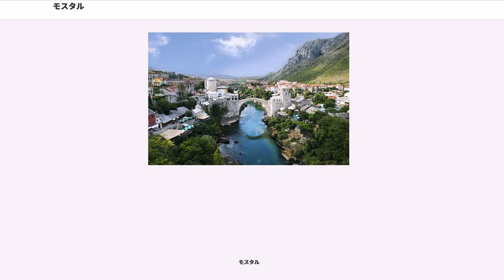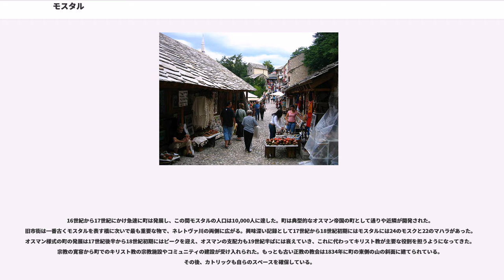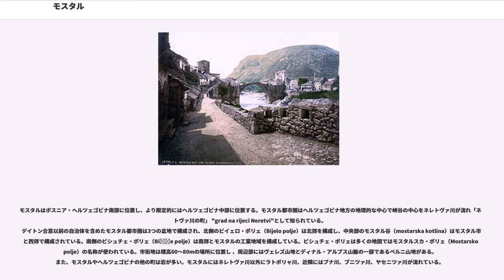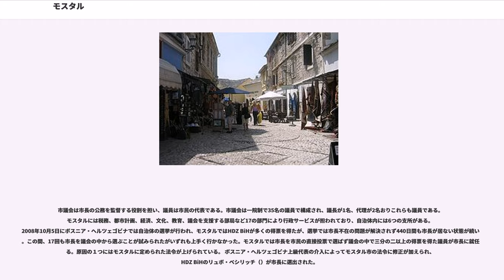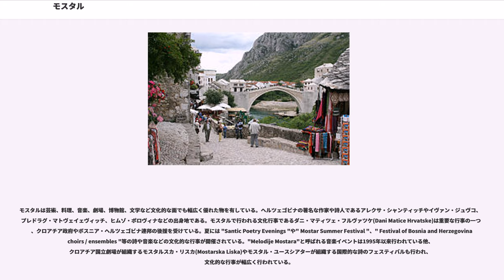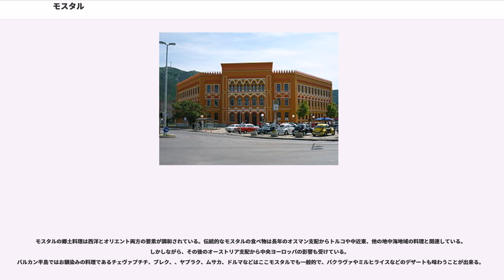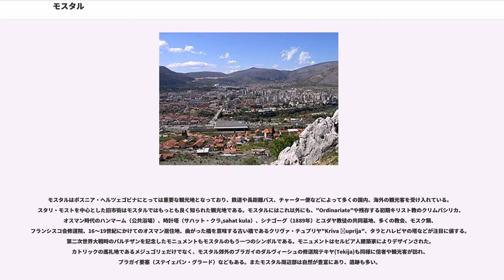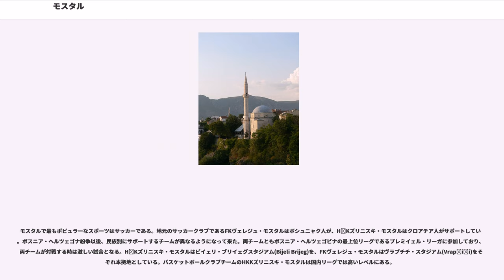モスタル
ボスニア・ヘルツェゴビナの古都

モスタル（、、） は、ボスニア・ヘルツェゴビナの都市およびそれを中心とした基礎自治体で同国を構成する構成体のうちボスニア・ヘルツェゴビナ連邦に属する。また、ヘルツェゴビナ・ネレトヴァ県の県都 でヘルツェゴビナ地方 では最大の中心都市である。ボスニア・ヘルツェゴビナでは5番目に大きな都市で、市内をネレトヴァ川が流れている。ボスニア・ヘルツェゴビナ紛争期には事実上独立したヘルツェグ＝ボスナ・クロアチア人共和国の首都と定められていた。ただし政治情勢によって、事実上の首都はモスタル近郊のグルデであった。

今日、モスタルには新石器時代、青銅器時代、鉄器時代など先史時代より広く人が生活していた跡が確認されている。もっとも古い集落はブナ川上の泉の洞窟であった。鉄器時代には農業や牧畜も発展し、周辺地域との交易が行われていた。また、ローマ化以前のイリュリア人の生活の跡も残されており、墓地や要塞の跡も見つかっている。ローマ以前の人が住んでいた洞窟や、貨幣、武器なども残されていた。ローマ時代この地域は属州ダルマチアに含まれていた。モスタル周辺では初期キリスト教のバシリカが3つ発見されている。その中でも5世紀から6世紀に遡るシムバシリカはボスニア・ヘルツェゴビナの文化財となっておりこの地域にキリスト教が広がっていたことを示している。ローマ帝国崩壊後は、スラヴ人がやって来るようになる。

中世初期、モスタル周辺はザクルミアまたはザフムリェと呼ばれる公国の領域に含まれていた。ザフムリェは自治に関しフランク王国の影響を強く受けていたが、ザフムリェ公ミハイロ・ヴィシェヴィッチ（Michael Višević 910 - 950）の時期には確実な自治を得ていた。13世紀になるとザフムリェは一時的にネマニッチ朝に吸収される。14世紀に入り1320年代になると、ザフムリェはボスニア王国の一部となる。14世紀から15世紀にかけフムの君主は力があった。その中のスチェパン・ヴクチッチ公がモスタル近郊のブラガイに居住し、1448年にヘルツェグの称号を得ている。ヘルツェグの称号は聖サヴァ公国や聖サヴァに関連したものとされ、今日のヘルツェゴビナ、ヘルツェグ・ノヴィなどの地名とも関連する。モスタルの成立に関連して、おそらくスチェパン公時代の1440年代に2つの塔と要塞が築かれた。右岸に築かれた要塞はタラ（Tara）と呼ばれ、左岸はヘレビヤ（Helebija）と呼ばれていた。ヘレツグサ塔はタラ塔の隣に築かれた。塔は防御のために築かれ、以前からある木製の吊り橋も引き続いて使われた。これも、スチェパン公の時代に築かれている。アルファンソ5世の特許状にも間接的に言及されていた。居住地としてモスタルが最初に文書に記録されたのは1452年4月3日からで、ドゥブロヴニク出身者がジョルジェ・ブランコビッチ(Đorđe Branković)に仕えていた同郷者に手紙を記した時、ヴラディスラヴ・ヘルツェゴヴィッチ(Vladislav Hercegović)が彼の父親であるスティパン公に抵抗し、ブラガイ(Blagaj)の町や2つの要塞、ネレトヴァの橋(“Duo Castelli al ponte de Neretua.”)を含む他の場所を占領したと述べている。

モスタルの名称が最初に表れたのはオスマントルコによる1468年から1469年の調査で、ネレトヴァ川河畔にあった村の2つの塔を言及したもので、ラグーサ共和国議会の文書により1474年明らかになった。モスタルの地名は実在した市場から左岸に向けて架かっていた木製の橋を守る「橋の番人」を意味するモスタリ（mostari）から来ているとされている。オスマン帝国がモスタルを支配し始めたのは1468年頃とされ、35人のオスマン兵が滞在し土地は分割され住民は農奴にされた。モスタルはオスマン帝国の支配下に入ると 居住地の都市化が始まるが、最初はカディルク（カーディー）と呼ばれる法・行政管区の中心として整備された。この時以来、モスタルは鉱物資源が豊富な中央ボスニアからアドリア海への交易ルートの中継地として発展し、ネレトヴァ川右岸の居住地の広がりをみせた。オリエンタル支配については記されていないが、町は市場であるチャルシア(čaršija)や手工業、商業中心地とマハラ(近隣住区)や住宅地区の2つの異なった地区に組織された。1468年、モスタルはトルコ語で橋のそばの要塞を意味するキョプリュヒサール()の名を得ており、当時...